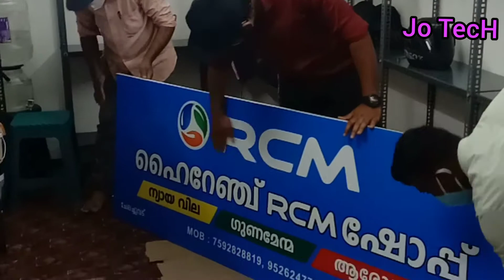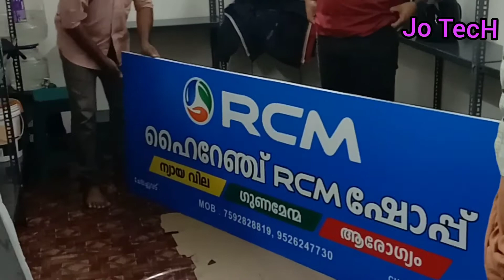flex board നിർമ്മാണം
നമ്മെൾക്കു തനിയെ ഫ്ലെക്സ് ബോർഡ്‌ നിർമ്മിക്കാം